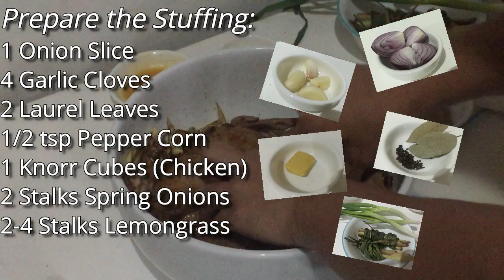Litson Manok with Lemongrass and spices | How To Roast Chicken in Turbo Broiler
One of the best recipe of juicy and delicious lechon manok!

( How to cook lechon manok )

Ingredients for marinade:
1.2 kg Whole chicken
6-7 cloves of garlic
5 pcs of calamansi
2 stalks of lemon grass
1 tsp salt
1/2 tsp ground black pepper
1/4 cup soy sauce

ingredients for stuffing:
1 onion
4 cloves garlic
1/2 tsp pepper corn
1 chicken cube
2 stalks spring onions
2-4 stalks lemon grass
butter for basting